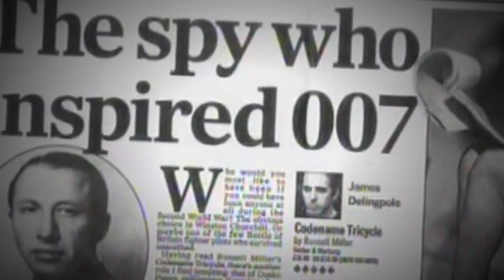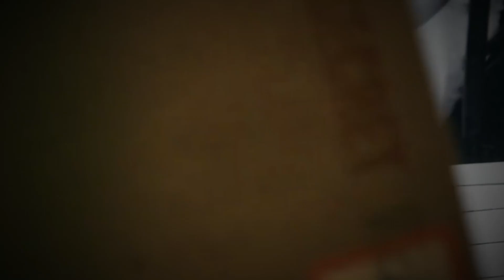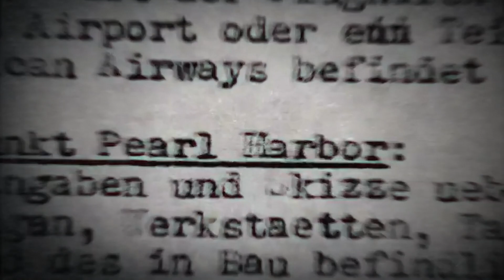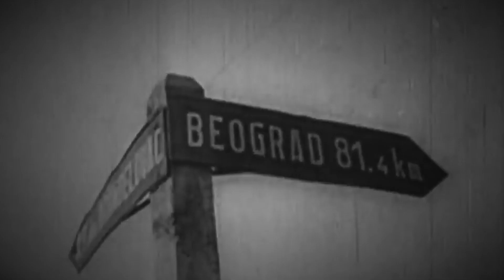Prica o Pravom Dzejms Bondu - 007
Spijun, zenskaros, seks simol i fatalni agent sa 'dozvolom za ubijanje'... Bond, Dzejms Bond, je jedan od najvecih britanskih simbola popularne kulture, ali po svoj prilici je i jos nesto! Iza knjizevnog lika Ijana Fleminga krije se covek koji je zaista postojao ,Popov. Dusko Popov.